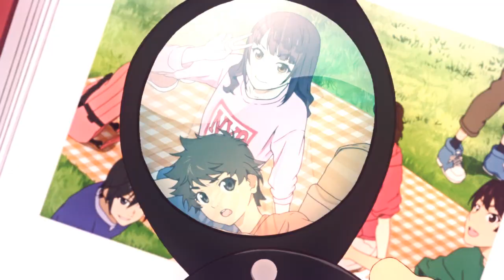AMV - Aoi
Hey!

I always wanted to edit a Kpop music and also challenge myself with a type of music that I'm not used to :) It's also an IC challenge against Neku! (we started last wednesday, the deadline was for friday but I'm always late XD) I hope you like it :)